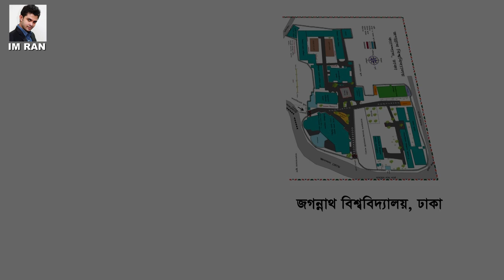Jagannath University Dhaka main campus (animation)